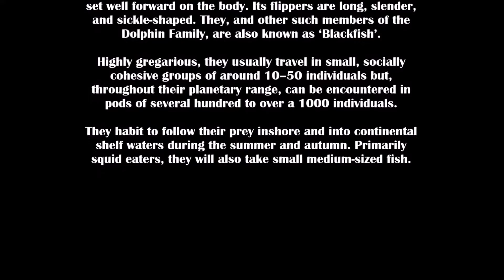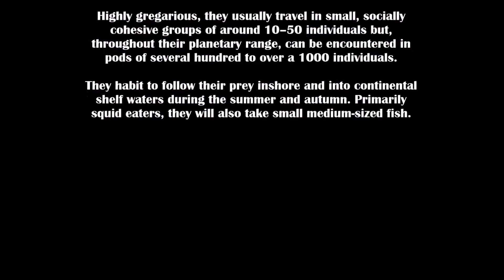Durras - 'In Point Upright's lee' (Pilot Whale' - Globicephala melas) (Russ McGowan)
Although visuals are limited, a video of a small pod of kayaks encountering a pod of Long-finned Pilot Whales - a relatively rare sighting for the area. There are several slow motion sequences at the end of the video, but it's a big ask for a small camera to do the scene justice. By the time the camera was set-up, several of the whales had passed close under the hull of the kayak - i mean just - while one had surfaced parallel to Lorraine, to blow its snotter, but one metre away. It was their Tasman Sea and we were but of momentary nuisance to them. The little video camera cannot do the event justice. As they say, 'You'd have to have been there'. Best watched on YouTube Channel - particularly if transferred to large screen.